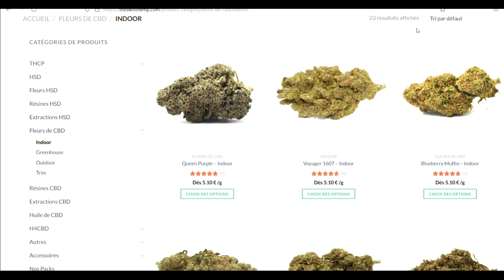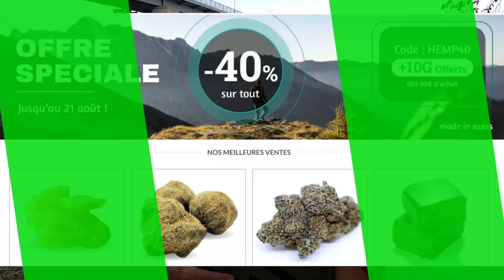GROSSE PROMO SUR LES FLEURS DE CBD QUALITE SUISSE (LIEN EN DESCRIPTION)